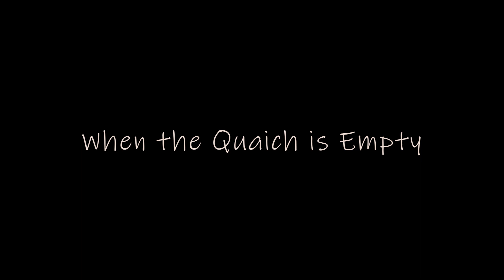When the Quaich is Empty Trailer (2020)